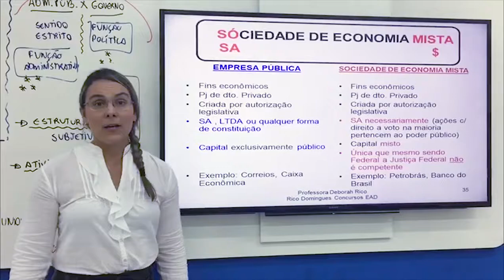Empresa Pública e Sociedade Mista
DICA DO RICO: Empresa Pública e Sociedade Mista
Direito Administrativo / Organização da Administração Pública